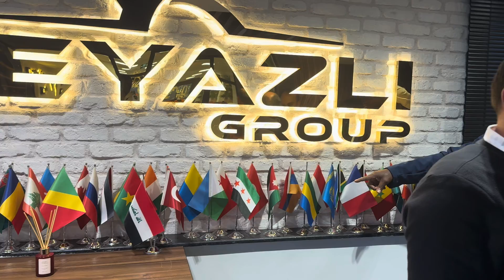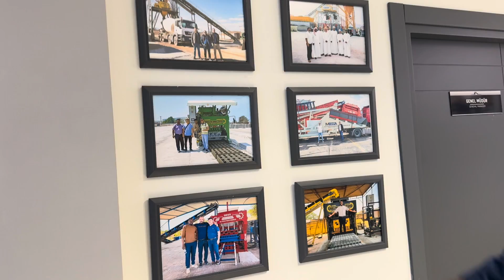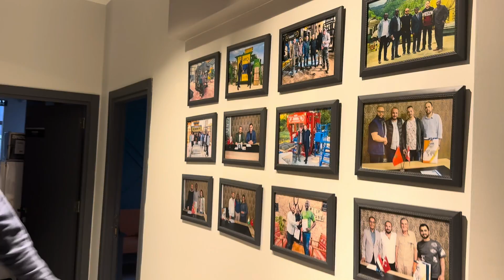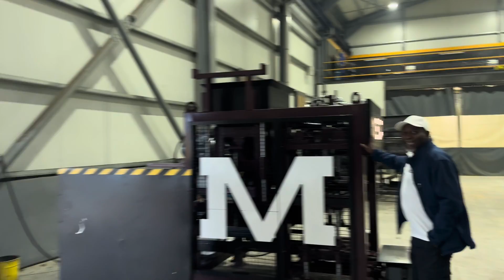Expanding The Horizon!! Building In The Gambia 🇬🇲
Learning The Manufacturing And The Use Of, Concrete Hollow Blocks And Concrete Batch Machines, curbs Making Machines In Trabzon, Turkey!!